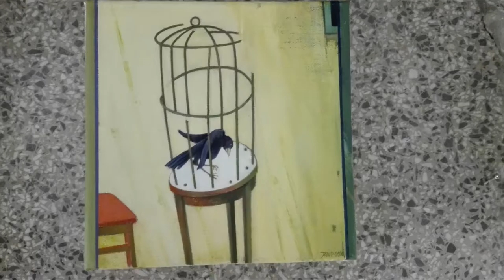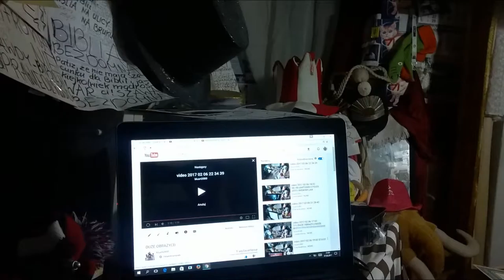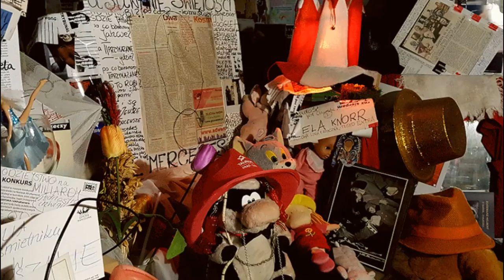DAMY RADĘ,GDY MAZUR ZA DORADZANIE NA STRONĘ PEPICZKÓW PRZEPĘDZIMY I PO LICHWIE!!!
HA HA HA/-CICHO SZA!//CICHO SZA!!//CICHO SZA!!!